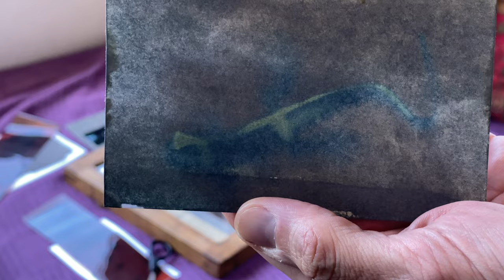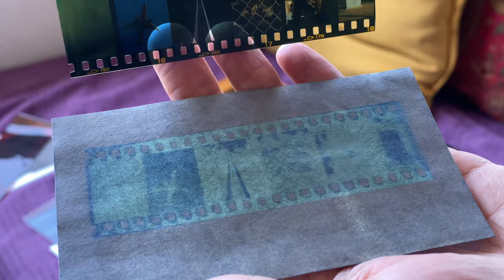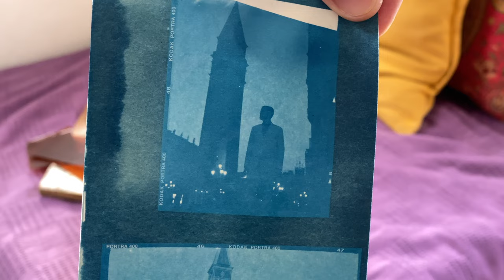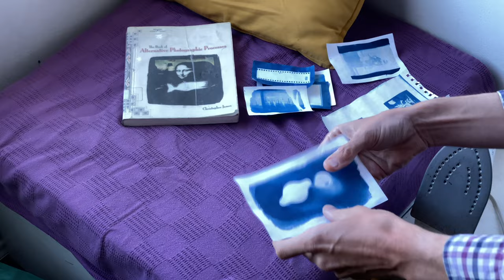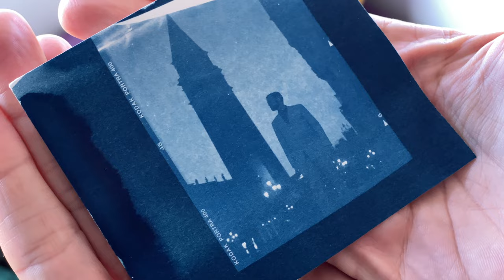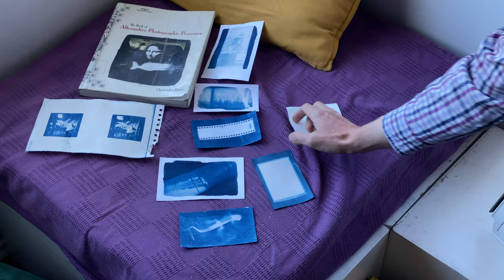How to Cyanotype A Photo - Contact Printing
Using sunlight-sensitive cyanotype paper, we can make photographic prints from various film media.